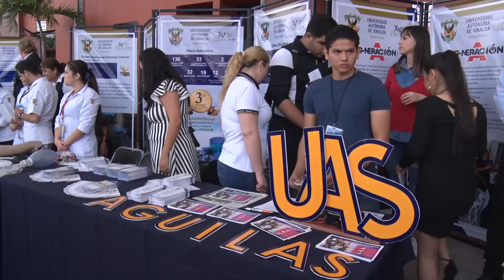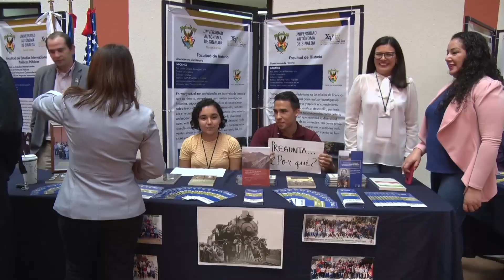Muestra Profesiográfica UAS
Se inauguró la Décimo Quinta muestra profesiográfica UAS 2019 que este año lleva por nombre Doctor Jorge Fausto Medina Viedas quien fuera  un defensor de la Autonomía y preparatorias de la casa Rosalina.

Esta muestra  busca que los jóvenes interesados a ingresar a la UAS conozcan de la oferta educativa que tiene nivel superior.

El Rector de la Casa Rosalina Juan Eulogio Guerra Liera dijo que  a lo largo de estos 14 años se han realizado
600 muestras donde se ha dado a conocer la oferta diversificada.

Este 5 de febrero inició en la
Unidad regional centro en la torre académica, el 6 en la preparatoria 2 de octubre Genaro Vázquez Rojas,  el viernes será en preparatoria Carlos Márx en Quilá, sábado preparatoria semiescolarizada Central nocturna, semiescolarizada sabatina, 11 de febrero  preparatoria el fuerte san blas, El Carrizo, Choix, Mochis nocturna, 12 en prepa Mochis, CU Mochis, Guasave Nocturna, 13 de febrero Guasave Diurna Casa Blanca y extensión  Nío, Guamúchil Nocturna Sinaloa de Leyva, 14 de febrero prepa Angostura, Guamúchil Lázaro Cárdenas, 15 de febrero  Preparatoria La Reforma y extensión Gato de Lara, 16 de febrero Preparatoria semiescolarizada Guasave Nocturna, semiescolarizada C.U Mochis, 18 de febrerol  preparatoria Cosalá y extensión El Espinal la Cruz, Preparatoria Rubén Jaramillo San Ignacio Mazatlán Diurna, Antonio Rosales y Concordia, 20 de febrero Preparatoria Escuinapa, El Rosario, Villa Unión para clausurar la muestra el 22 de febrero en la Plazuela  a lado de Catedral.

La UAS actualmente oferta 128 opciones de bachillerato en todas las modalidades en Sinaloa y 191 programas en nivel profesional .